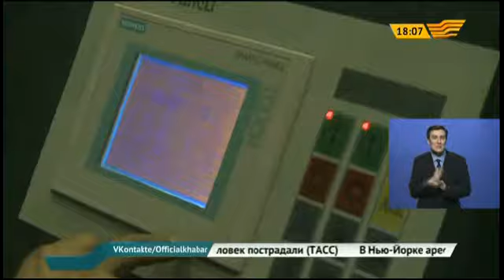В Жамбылской области более 500 гектаров займет химический кластер